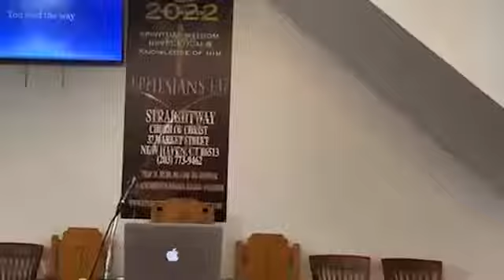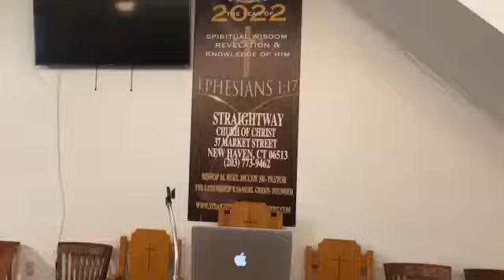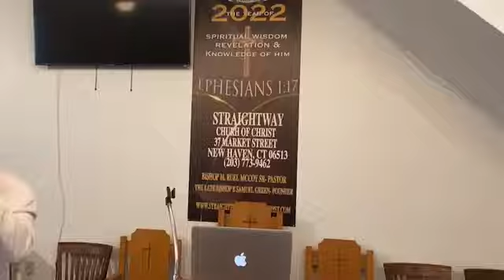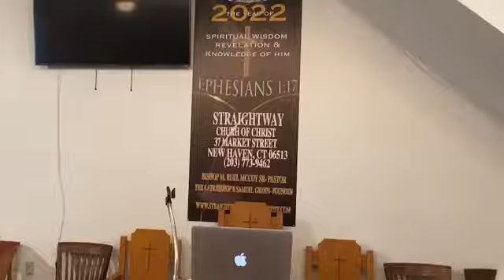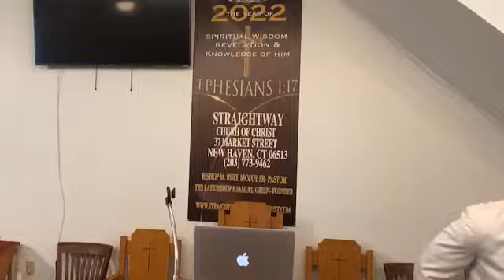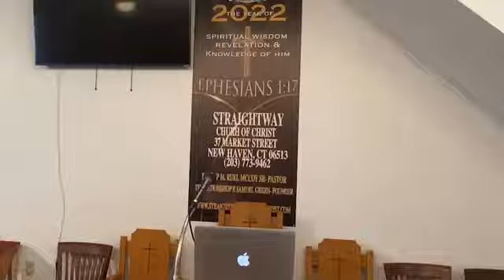August 07, 2022 - Bishop M. Ruel McCoy Sr. / STW COOLJC - New Haven, CT